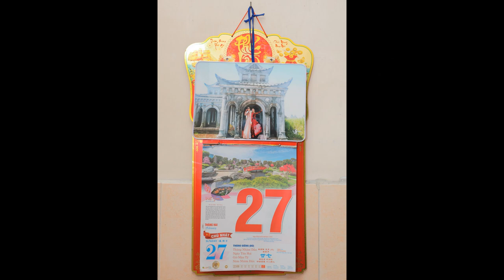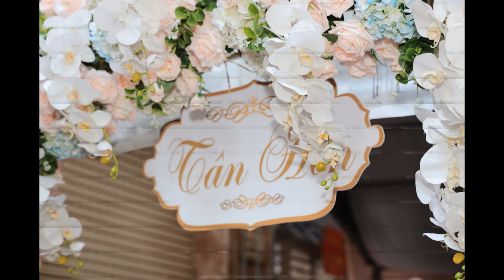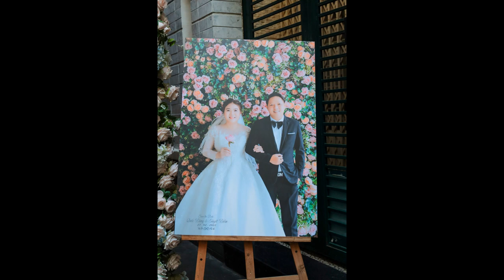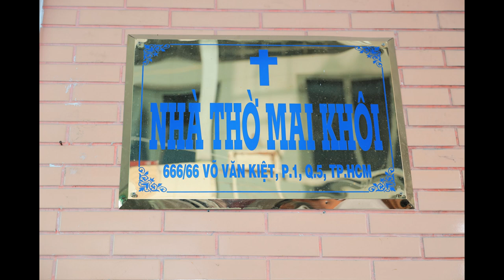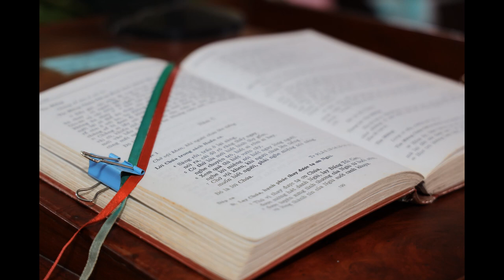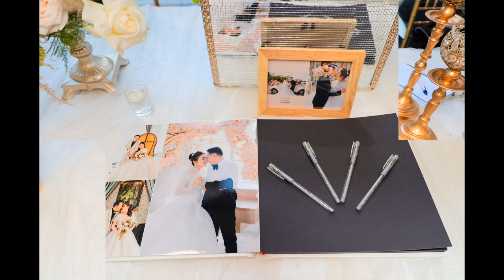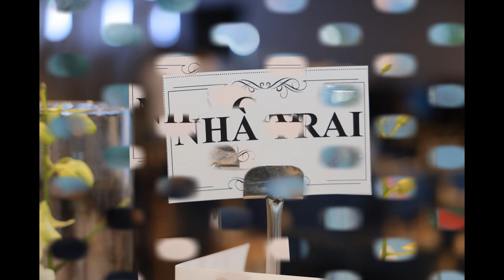Ảnh Lễ Tiệc Cưới Quốc Dũng - Tuyết Diễm 27.02.2022